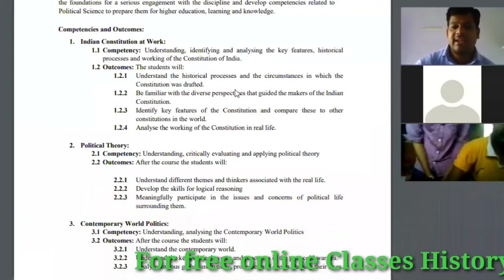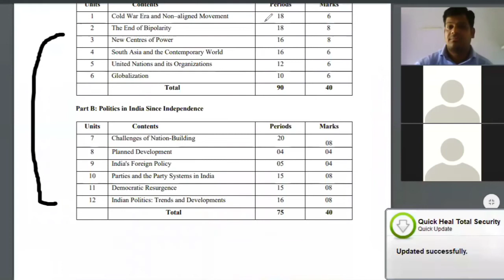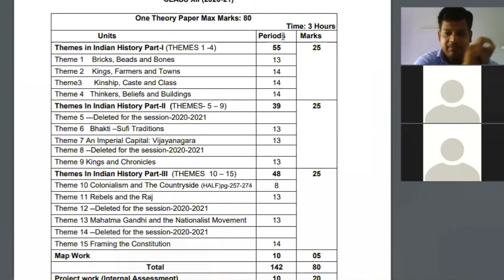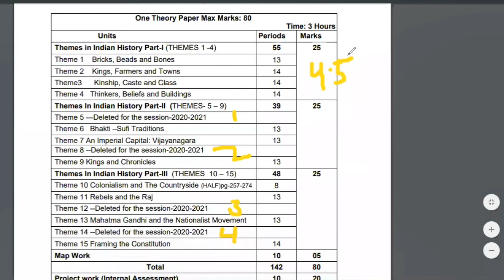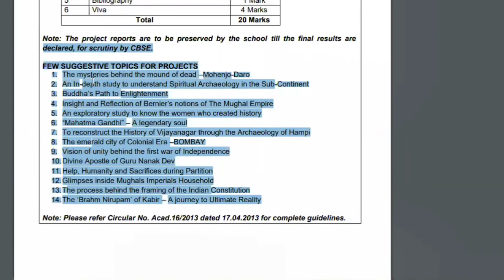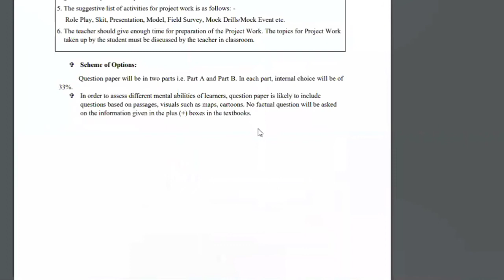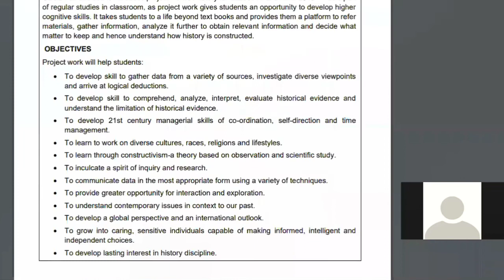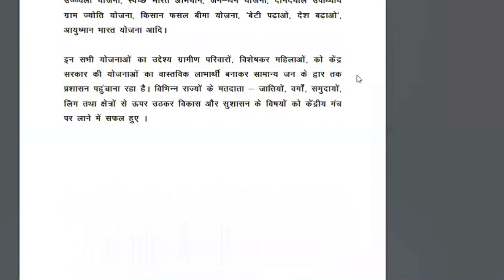CBSE Reduced Sallybus 2020-21 Class XII#History_Political_Science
Cbse revised sallybus for class 9 to 12 session 2020-21 here I am giving you all Information about sallybus reduced in Class XII History and Political Science in Chauahan Ias Academy

Cbse Class IX To XII New Syllabus Reduced 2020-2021
CBSE News, CBSE Board Syllabus 2021 reduced, CBSE Latest News Syllabus 2020-21 I Cbse Latest New  I Cbse Latest Syllabus I Cbse Class 12 New Syllabus I CBSE announces to revise the current curriculum by 30%; major relief for students I CBSE REDUCED 30% SYLLABUS
Best wishes

JOIN US